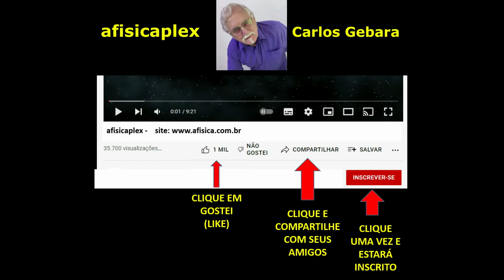CARRO DO FUTURO.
Numa realidade futurística, conceito de carro pontual. Movido a ar?